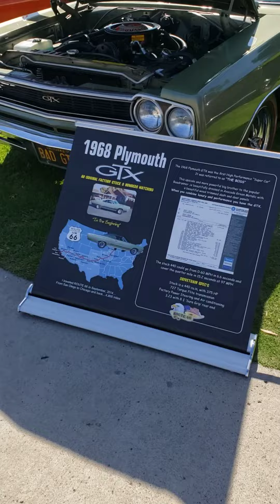San Diego Cop & Rodder carshow 2021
cop&rodder carshow 2021 san diego california